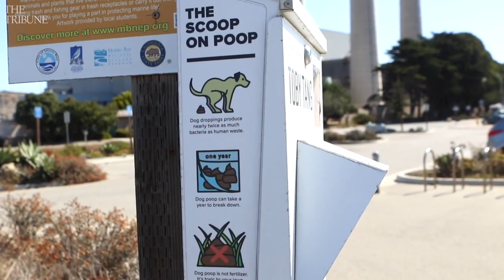Sea otter numbers decline in 2019 count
Sea otter population numbers have been trending lower for the last three years in California. Great white sharks play a role in the lower numbers, but people can help the protected species by keeping water clean.